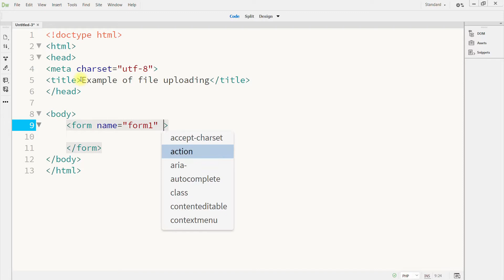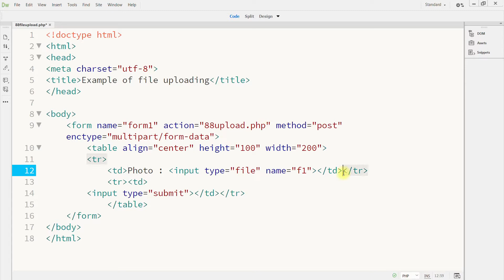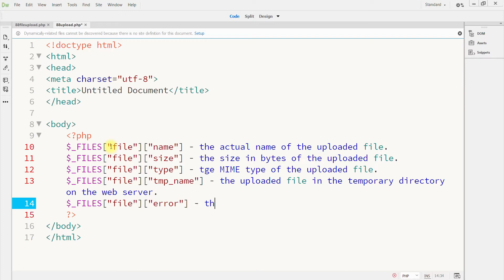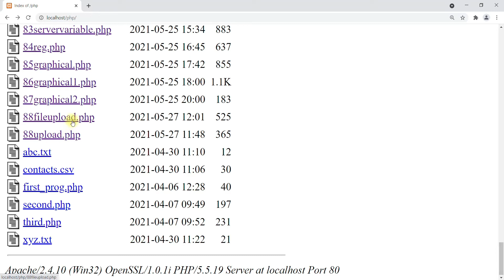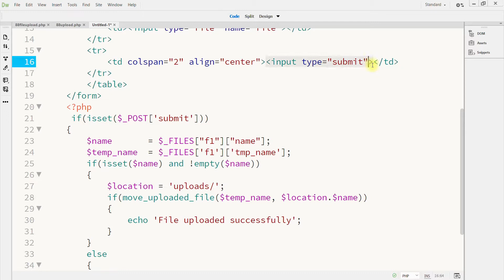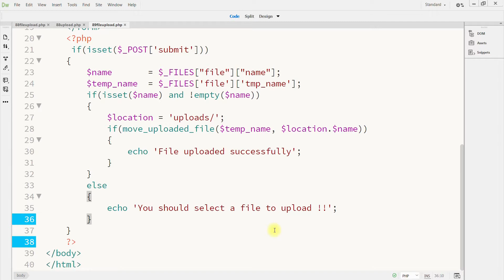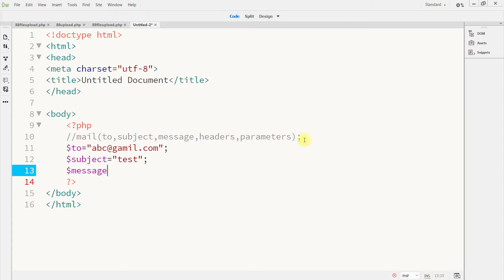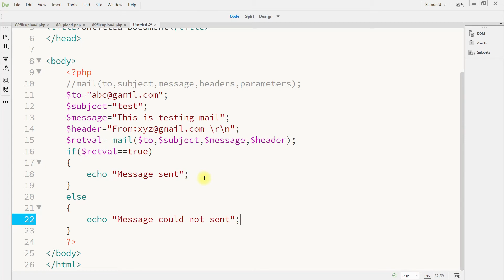Web Programming ch 3 lec 6